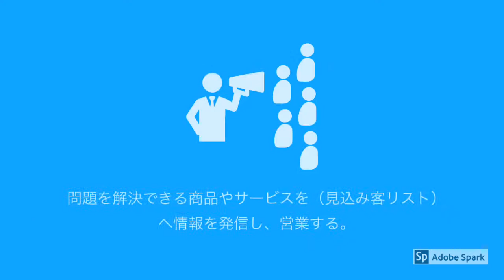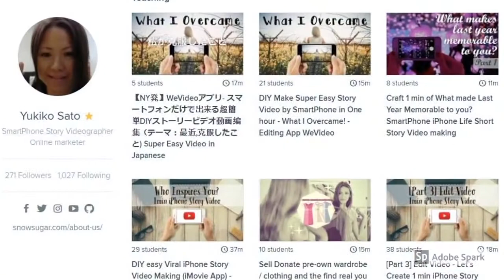【NY発】ダイレクトレスポンスマーケティングとは？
従来のランダム営業と比べたら驚異的な確率で成約できるネットビジネスでの営業方法と言えますね！

メルマガ登録はこちらからどうぞ。。